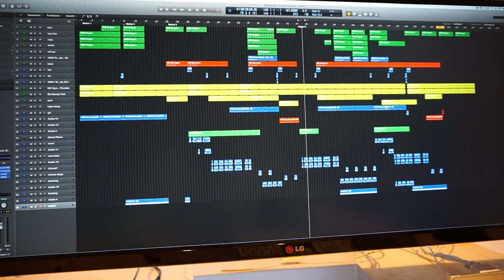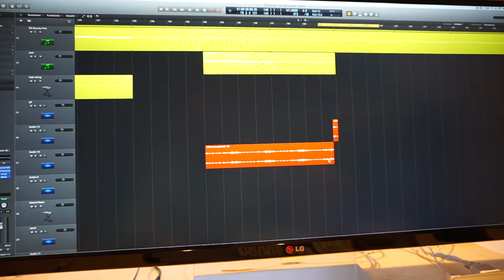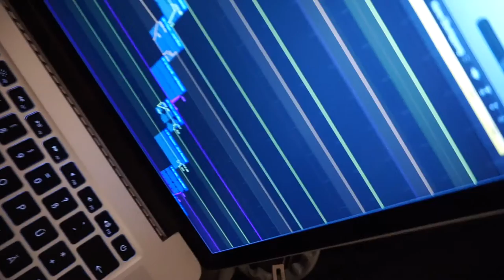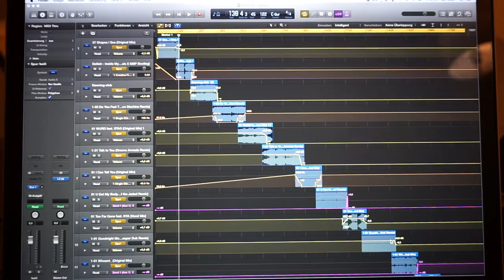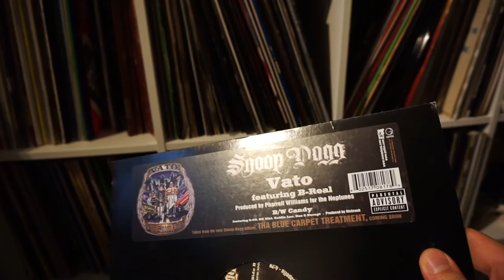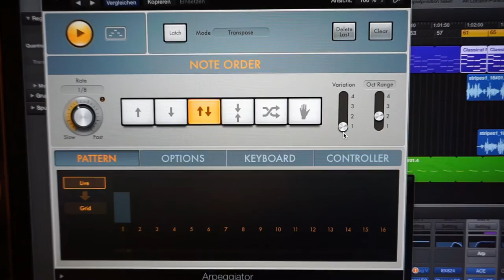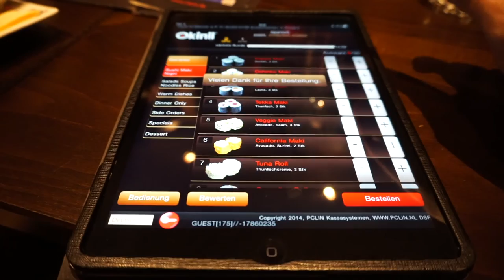Creating a DJ Mix and getting Gigs - Jon Sine Vlog #11 (DJ / Producer)